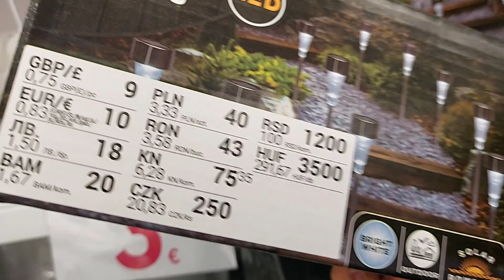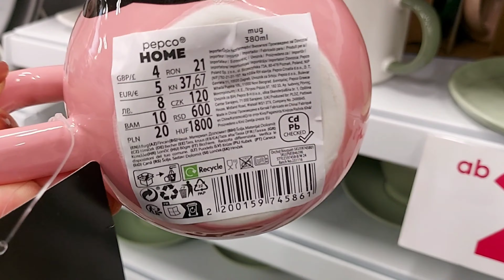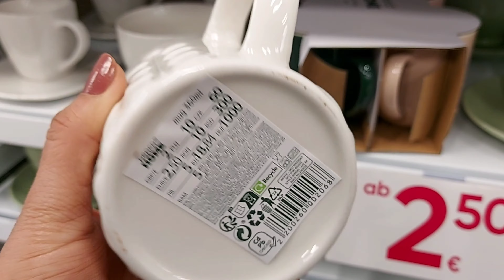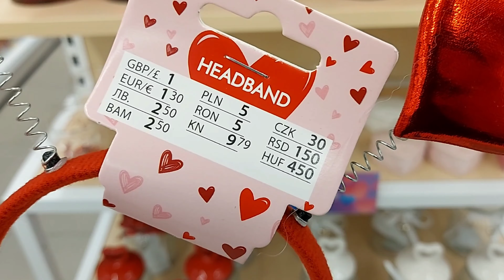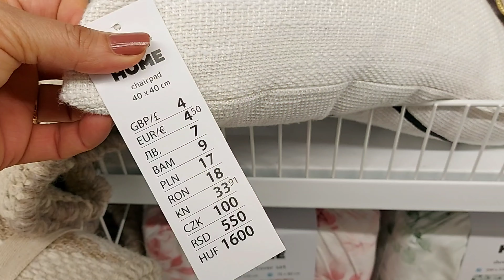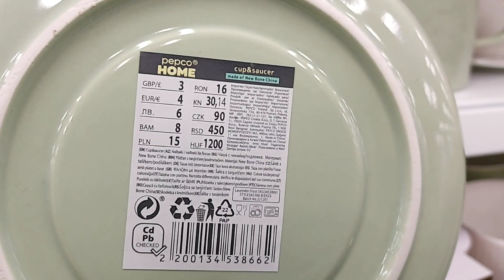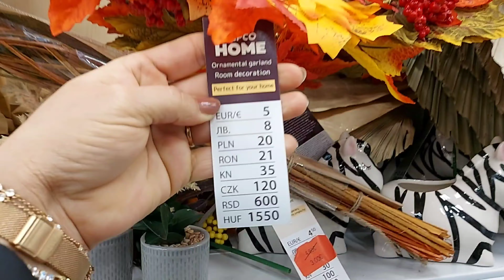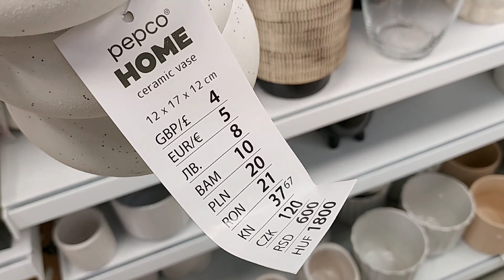🔥💙PEPCO ‼️TO JUST HIT 2024 🤩 NEW OF THE WEEK ❤️